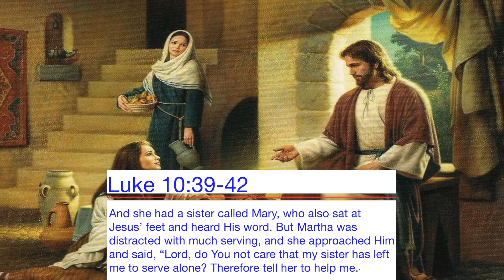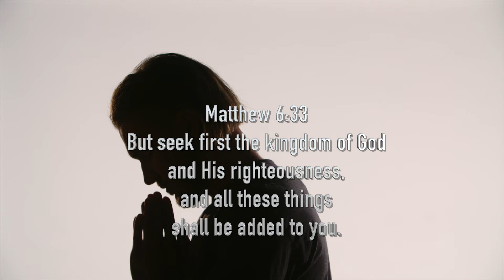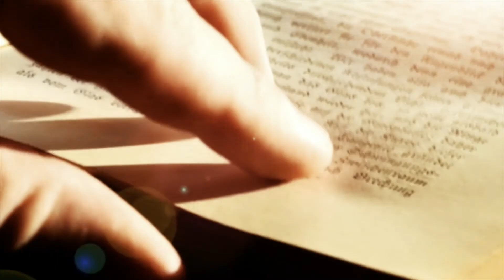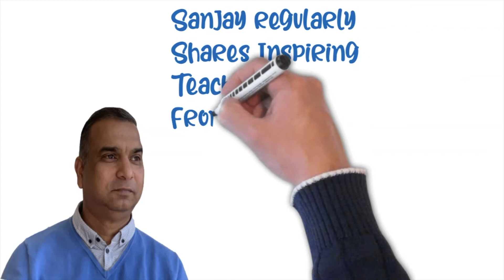👉Setting your priorities right👍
Are you distracted, worried, and frustrated? This video is about setting your priorities right in life.
It will transform your life.
🙏🙏🙏If you have a Prayer Request post it in the Comments Section and we will Pray for you 🙏🙏🙏
🔹️If you want to Give and Bless the Ministry of Sanjay Sanil
Thank you, and may God Bless you and your family.